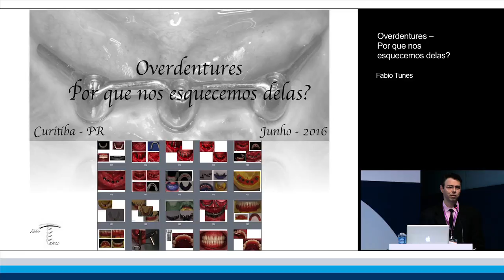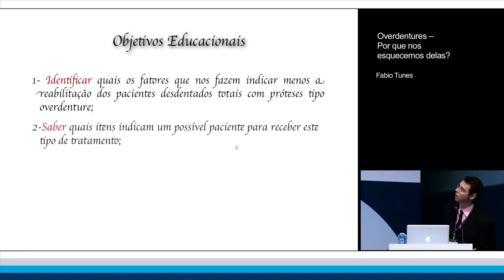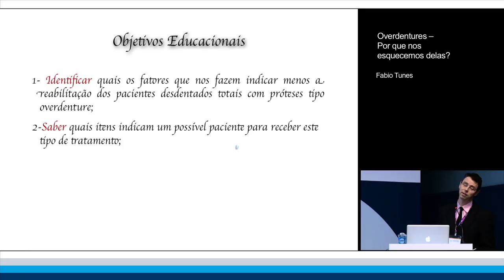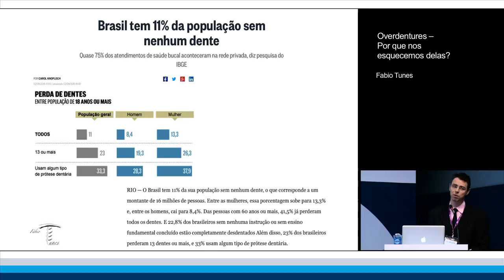Overdentures – Por Que Nos Esquecemos Delas? | Fabio Sanches Magalhaes Tunes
ITI Academy Congress Lecture Preview: Overdentures – Por Que Nos Esquecemos Delas? by Fabio Sanches Magalhaes Tunes.